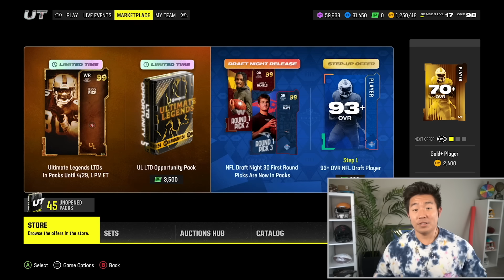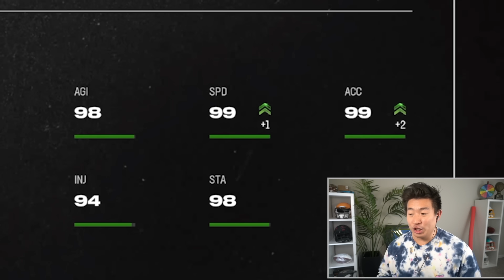Malik Nabers Is Unguardable! Greatest Play Ever!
Ea Added all the New Rookies from the 2024 Draft. Malik Nabers is a generational talent! Looking like the next Odell Beckham Jr.  My mans is a cheat code in madden. Also made my greatest play ever